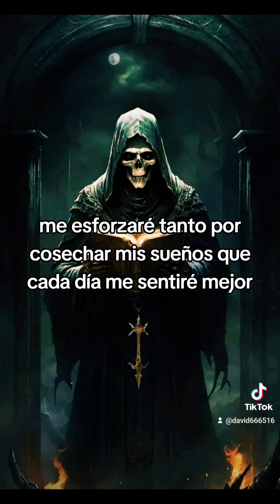Oración a la Santa muerte para la suerte